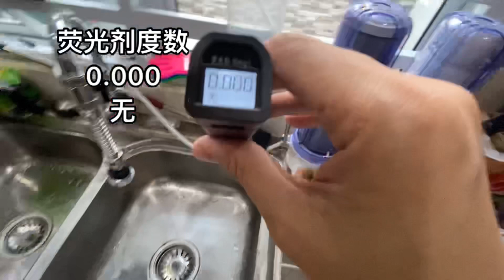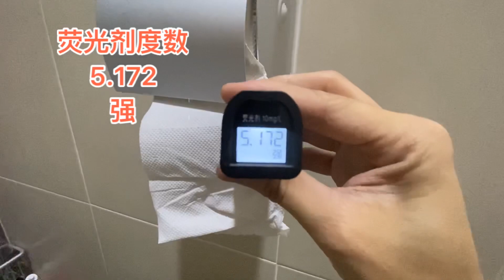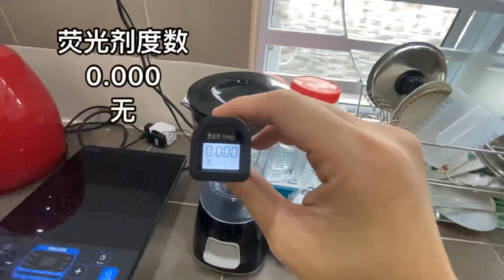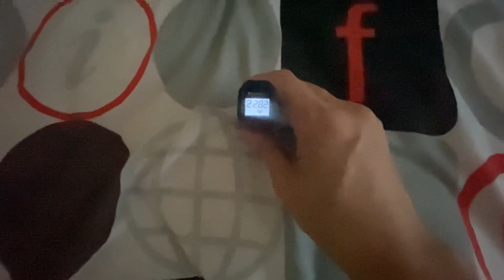《有趣品》荧光剂用品可能致癌？所以要探测一下那些有荧光剂